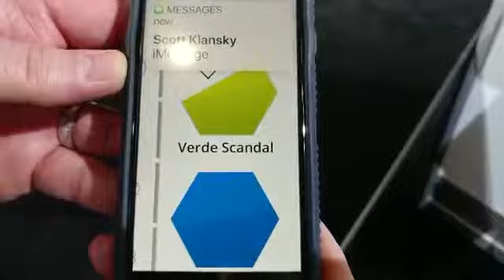New lamborghini huracan 2020 green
Super car

lamborghini huracan 2020 green